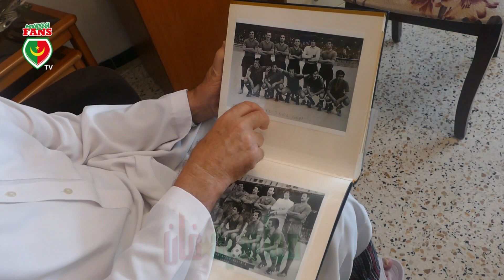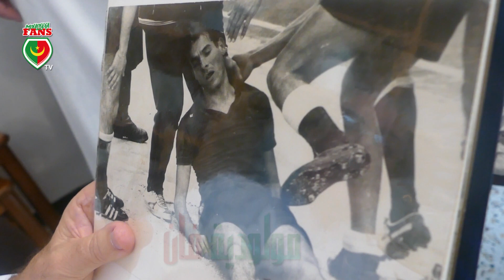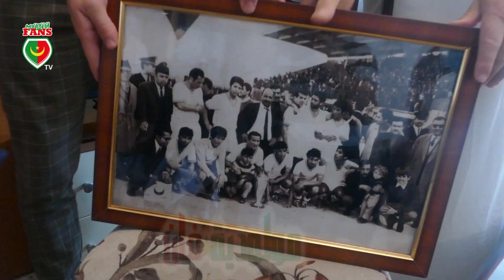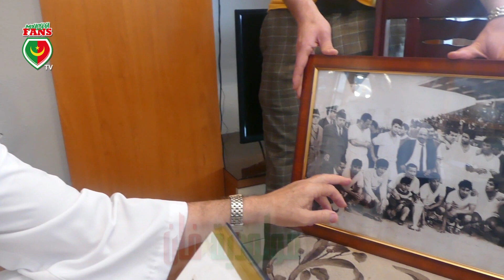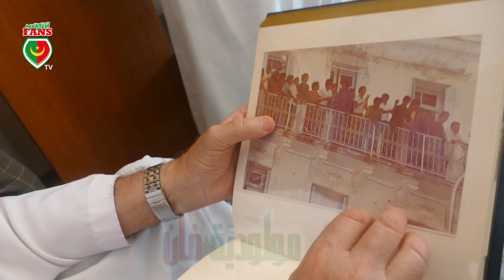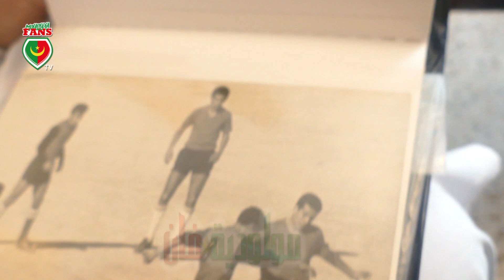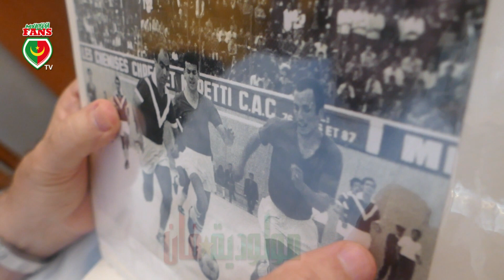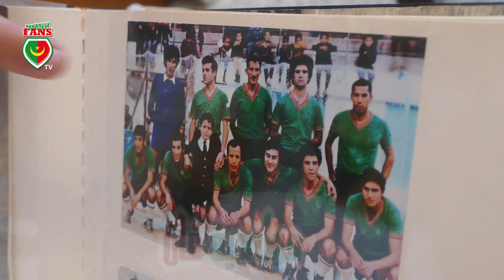حوار مولودية فان مع لاعب المولودية السابق سنوات الستينيات"عمر سي شايب"(الجزء 1) MCA 2020